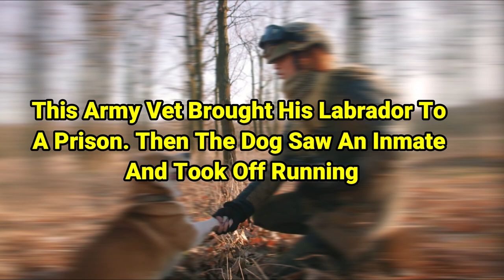This Army Vet Brought His Labrador To A Prison. Then The Dog Saw An Inmate And Took Off Running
In 2008 Iraq veteran Bill Campbell was making a special visit to Bedford Hills Correctional Facility in New York. Accompanying Campbell was his Labrador, Pax. But when the dog spotted one particular inmate, he left everyone gobsmacked as he took off towards her.
Campbell lives in Mason County, Washington. When he was younger, he spent close to two decades working for the local government as a biologist. What’s more, he was in the National Guard for almost 10 years.